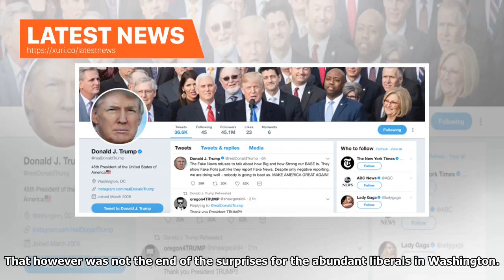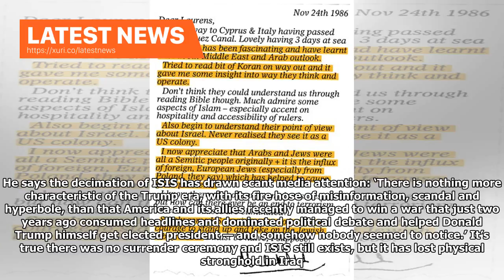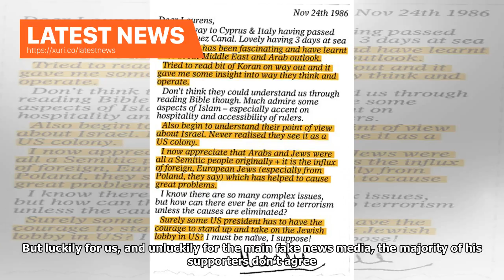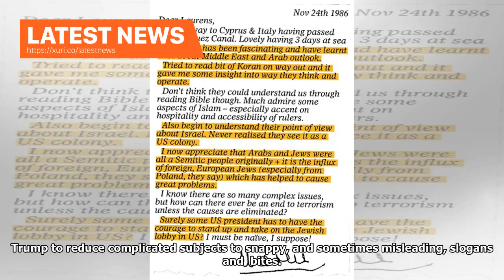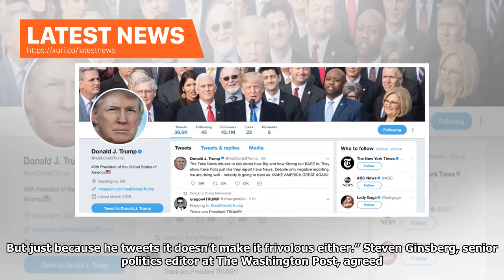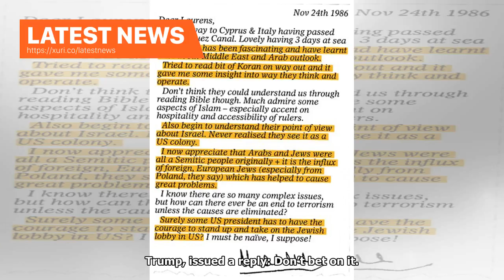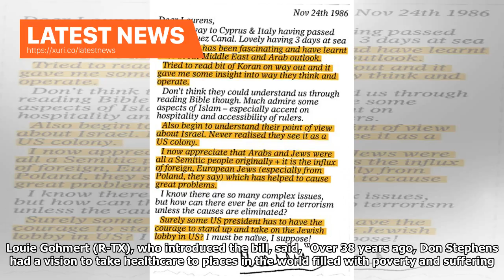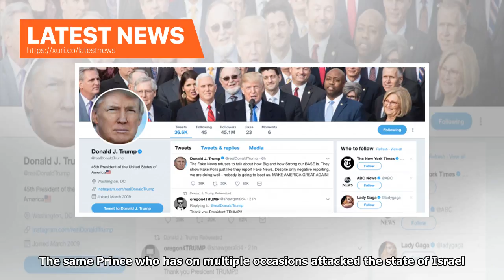Latest News - Breaking: They finally got it!-they hid it in a year! free daily ⋆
President Trump’s election gave pacemakers all over Washington and New York their biggest workout in years. To say that it was a surprise would be an understatement, and no one was more shocked than the main media, who had all their eggs in Hillary’s sure-fire basket. The election was hers to lose, and lose it she did. While many across the nation considered Hillary’s loss to be evidence that the much appealed to “silent majority” really did exist, the left never ceases to try and spin theories ...